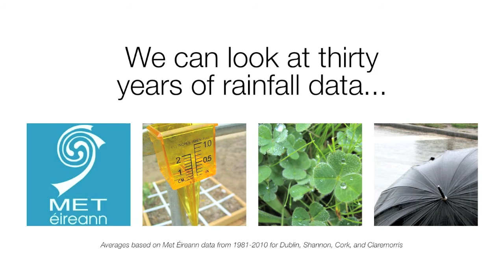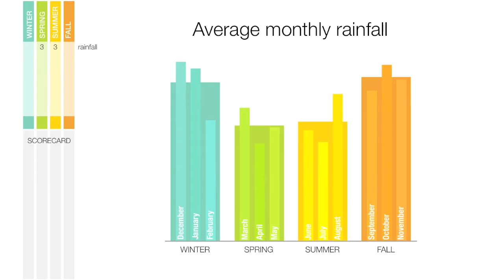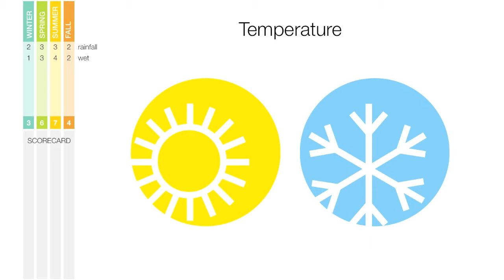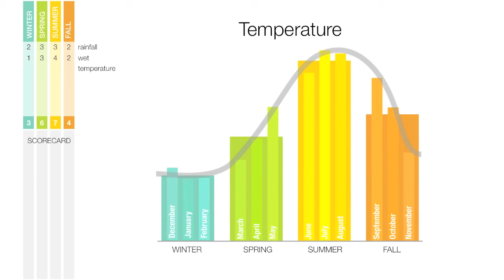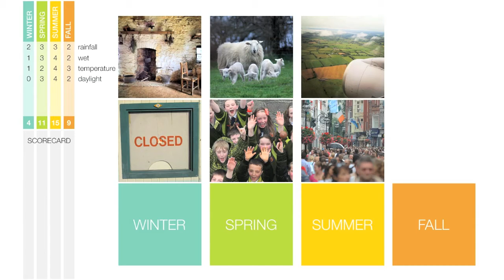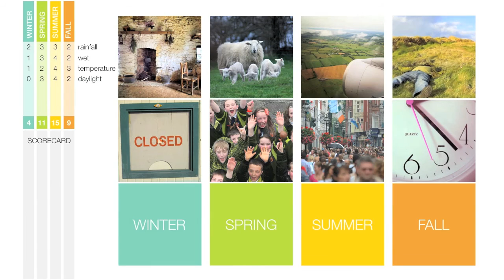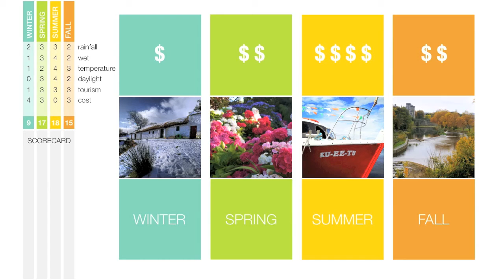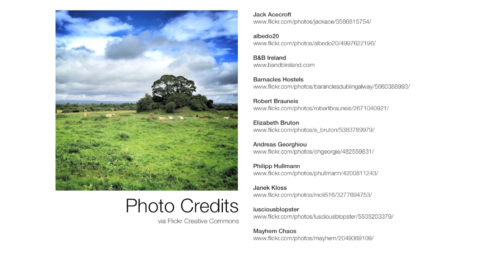When is the Best Time to Visit Ireland?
Here are some factors to consider when deciding when you should plan your trip.

Credits:

- Corn Rigs Are Bonnie/Star Of The County Down - Album: Haste to the Wedding
- The Gold Ring - Album: A Light in the Forest
- Mairi's Wedding - Album: Haste to the Wedding

MAPS:
Google Maps

PHOTOS:
Jack Acecroft